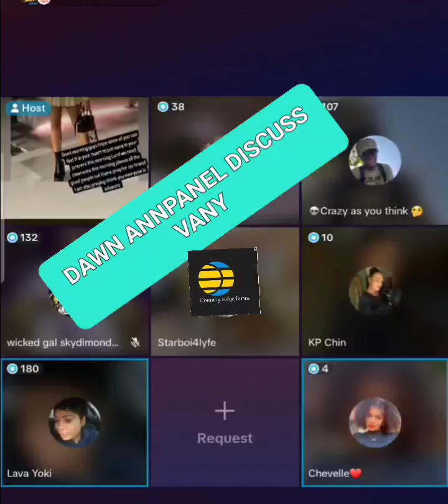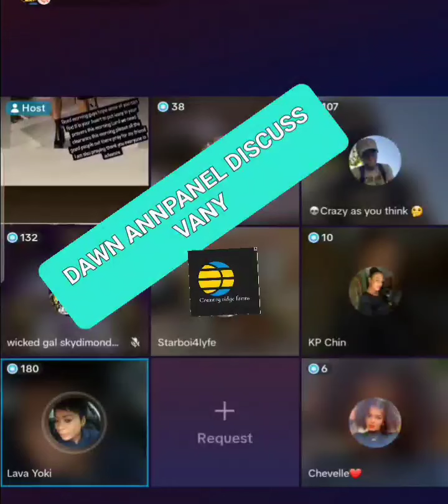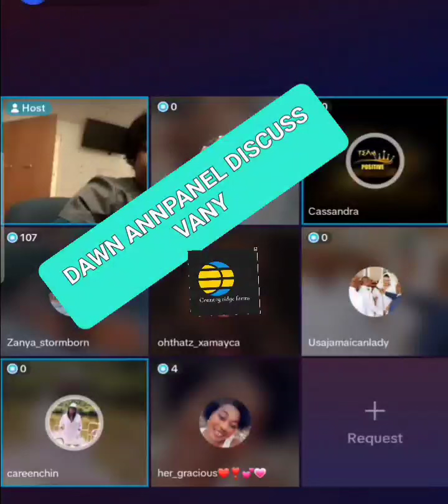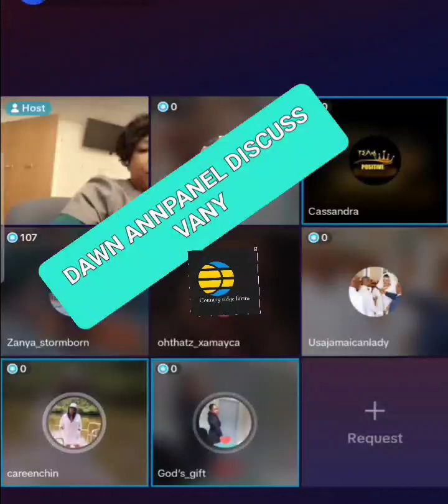EVERYBODY PON TIKTOK A TRY VANY CASE